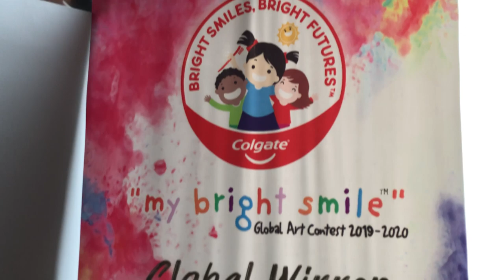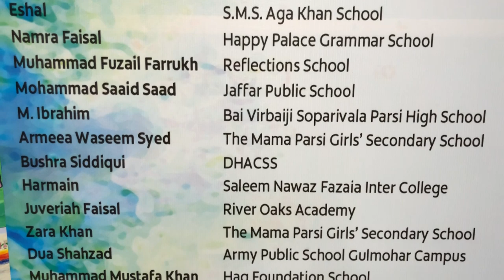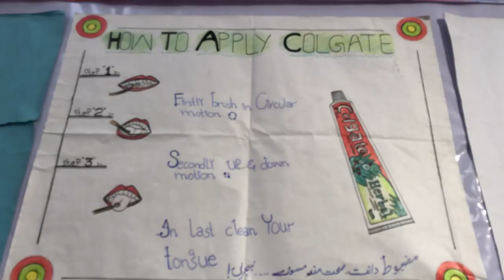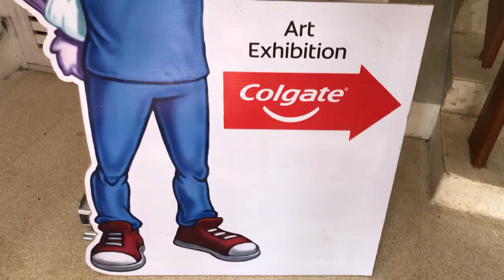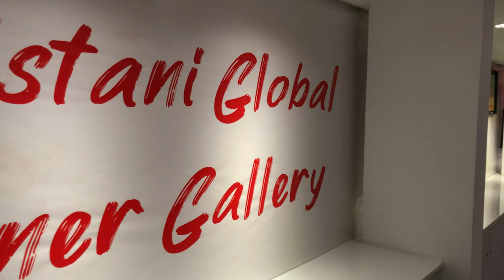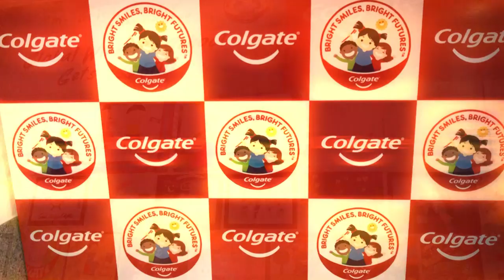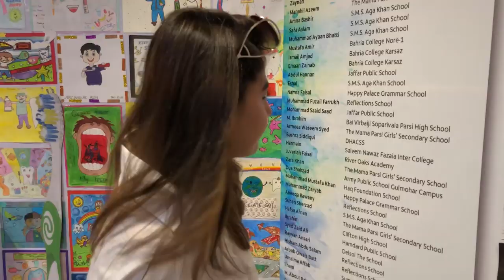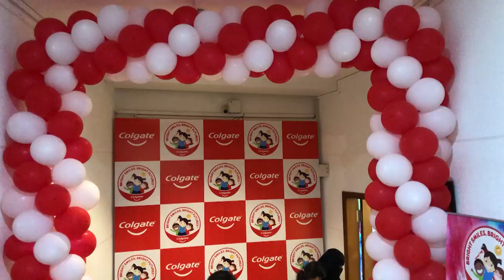Colgate Global Art Exhibition 2019 | My Bright Smile | Hina Altaf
Hello Everyone, I#HinaAltaf was invited as a Guest to witness the art works of school kids at ColgateGlobalArtContest. the kids were really creative and made the coolest art work according to the theme MyBrightSmile.

Colgate My Bright Smile Global Art Contest is the annual worldwide art contest for children, whose creative and colorful artworks will get a chance to be featured in Colgate My Bright Smile™ Global Calendar 2020!

Colgate-Palmolive invites children between the ages of 6 and 9 from classrooms all over the world as part of its Bright Smiles, Bright Futures global oral health education program to show everyone ‘Why my bright smile is important’.

Just sit your children and students down, get them brainstorming for ideas and let the colors take over their creativity!